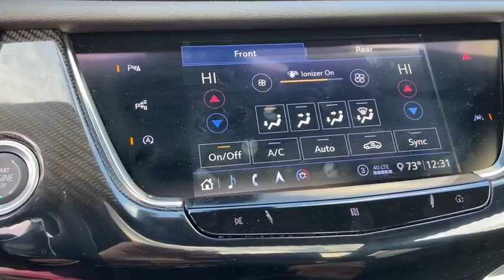2020 Cadillac XT6 Saginaw, Midland, Bay City, Freeland, Shields MI LZ193084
Stellar Black Metallic Used 2020 Cadillac XT6 available in Saginaw, Michigan at Serra Saginaw. Servicing the Midland, Bay City, Freeland, Shields, MI area.

Serra Saginaw
4200 Bay Rd

CARFAX One-Owner. Clean CARFAX.brbrOur experienced sales staff is eager to share its knowledge and enthusiasm with you. Prices for new Chevrolet vehicles are based GM Employee pricing eligibility. You can also request more information about a vehicle by calling or texting us at .brbrManhattan Noir Metallic 2020 Cadillac XT6 Sport 4D Sport Utility 3.6L V6 DI VVT 9-Speed Automatic AWDbrbrAwards:br * 2020 IIHS Top Safety Pick + applies only to vehicles built after October 2019 * 2020 KBB.com 10 Best SUVs Worth Waiting ForbrbrSerra Saginaw Automotive in Saginaw MI is where drivers from the Saginaw Midland & Bay City areas go for their new and used vehicle. We offer nothing but the best to used car drivers in Saginaw Midland Bay City and Birch Run Flint Lansing Mt. Pleasant West Branch Caro & surrounding areas in MI. Tax title license and dealer documentation fee of $220 are additional. See dealer for complete details.